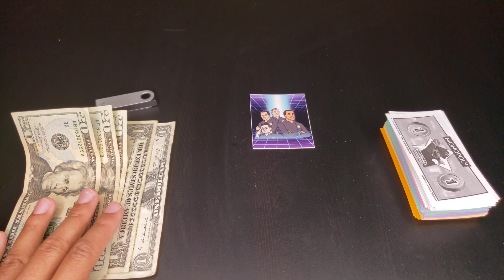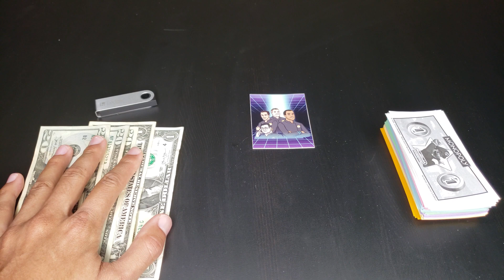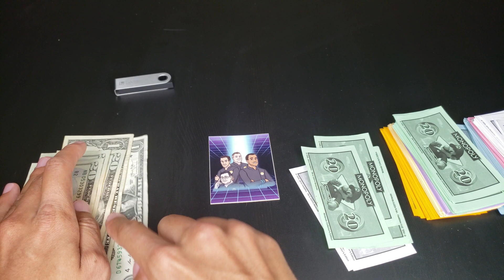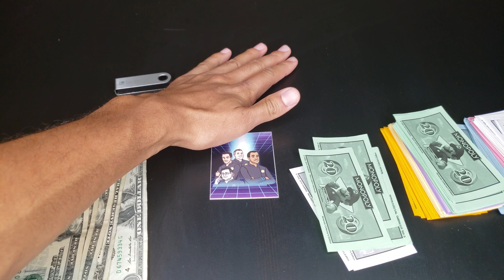What is the difference between mainnet ADA and testnet ADA?